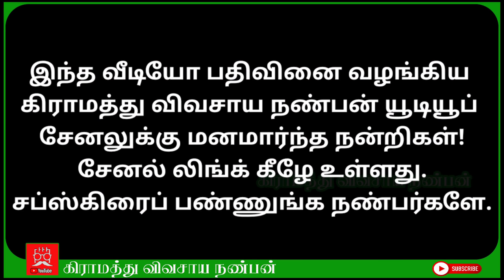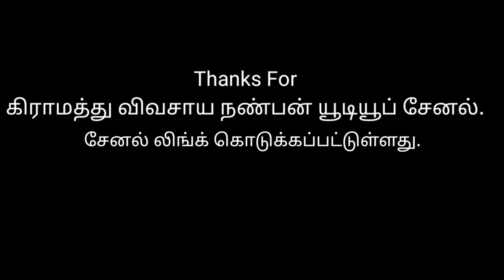🐖கை நிறைய லாபம் தரும் பன்றி வளர்ப்பு🐖 | pandri valarppu murai | Piggery farm in Tamil.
தொடர்புக்கு:
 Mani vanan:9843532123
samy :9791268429